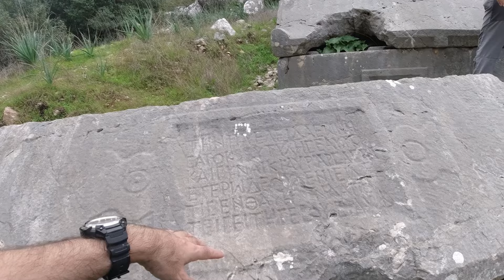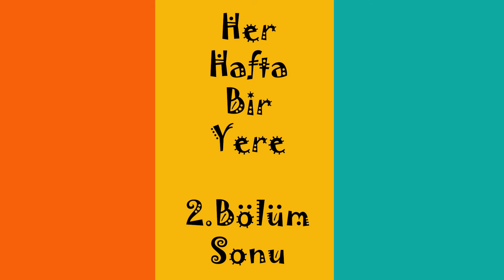İşgal Edilen Başkent 2.Bölüm #61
Merhabalar, bu hafta sizleri belki de eşi benzeri dünya tarihinde görülmemiş olayların yaşandığı bir şehre götürüyorum. 2. bölümüyle Xanthos sizlerle...

Xanthos, Persler ve sonrasında Romalılar tarafından işgal edilmiş bir Likya kentidir. 50'den fazla Likya devletçiğine başkentlik yapmış olan bu şehir halkı, esir olmaktansa ölmeyi tercih etmişlerdir. Hem de iki kez... Biri yanarak diğeri uçurumdan kendilerini boşluğa bırakarak.

Özgürlüklerine düşkün bu şehir halkından geriye kalanlar 1840'lı yıllarda buraya ve diğer antik kentlere keşif amaçlı giden Charles Fellows ve ekibi tarafından 4 senelik bir zaman diliminde kısım kısım British Museum'a taşınmıştır.

Haydi gelin bu halkı, geçmişlerini, yaşamlarını ve kaçırılan değerlerini hep birlikte öğrenelim. Kadim bir şehir olan Xanthos'u kısacık bir video sığdırmak adeta imkansız. Dolayısıyla sizleri sıkmadan ve tekrara düşmeden 3 bölüm halinde istifadenize sunuyoruz.